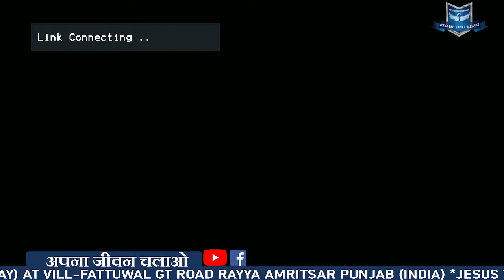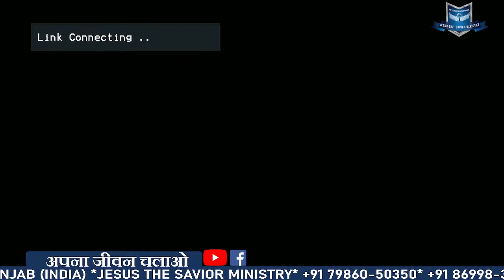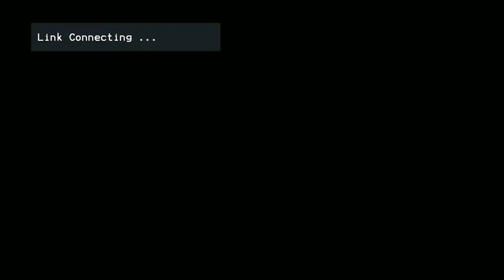अपना जीवन चलाओ *14 APR 2024*@thetruthrevelationchurch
Jesus The Savior Ministry
Prophet Jaswinder Singh
Prayer Line Number
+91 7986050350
Please Like and follow on facebook